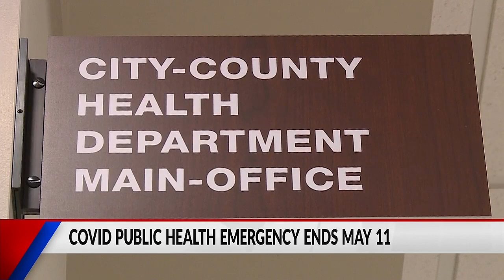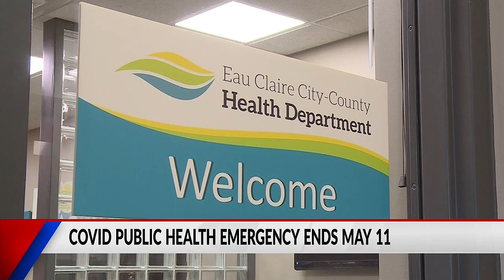COVID-19 Public Health Emergency ends May 11